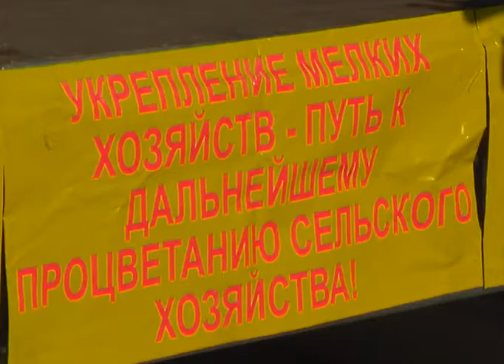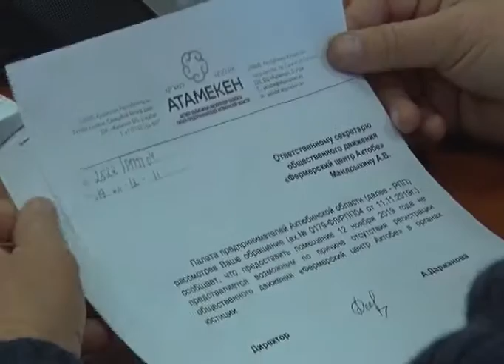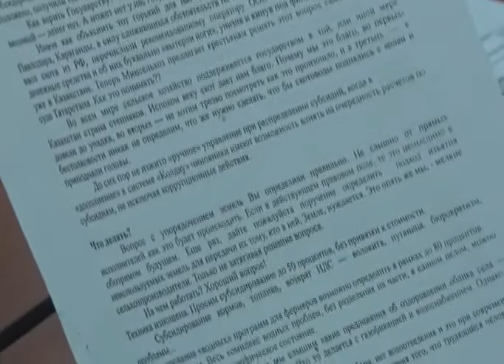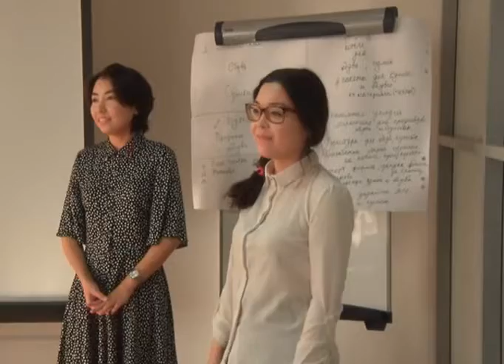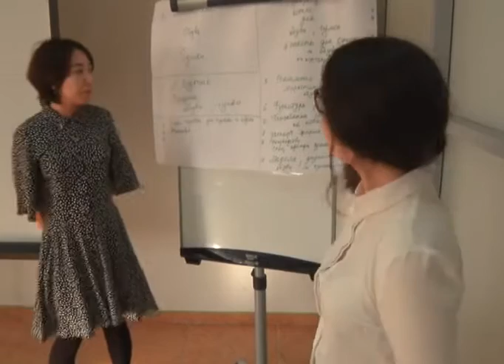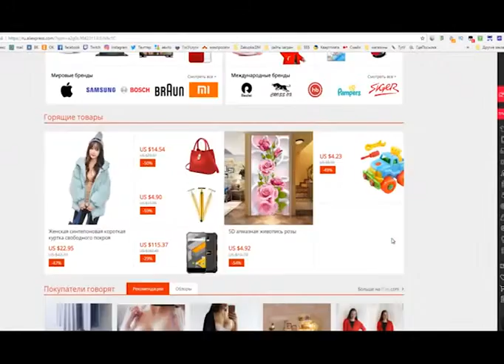Сделано в Актобе (Рика ТВ) от 16 ноября 2019 года